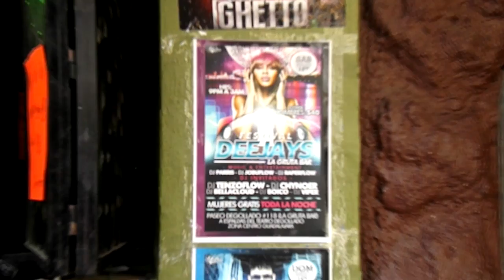ESTE SÁBADO 13 DE JULIO FESTIVAL DEE JAYS EN LA GRUTA UNDERGROUND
ESTAMOS A ESPALDAS DEL TEATRO DEGOLLADO
PASEO DEGOLLADO #118 ( LA GRUTA BAR PLANTA BAJA )
ZONA CENTRO GUADALAJARA.